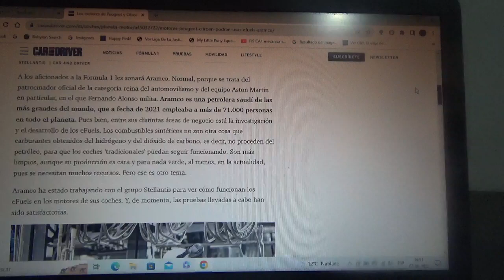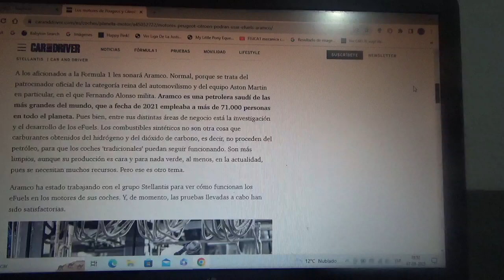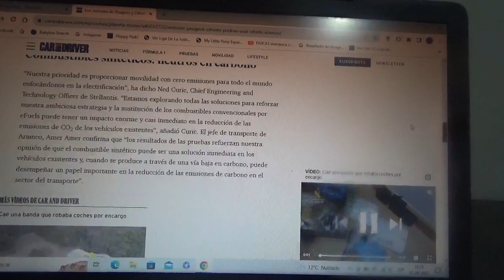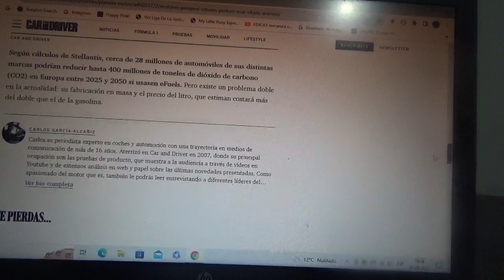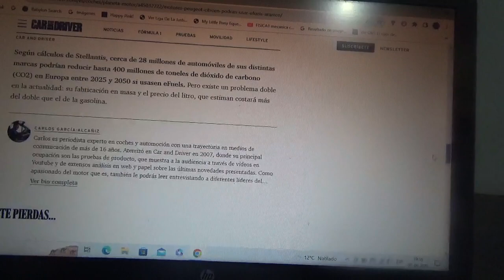Peugeot y Citröen prueban sus motores de combustión interna con los eFuels de Aramco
La petrolera multinacional saudí junto a las dos marcas automotrices francesas de Stellantis NV(joven conglomerado automotriz ítalo-franco-estadounidense con cuartel general domiciliado en Ámsterdam Países Bajos) probó como funcionarían los combustibles sintéticos en sus modelos